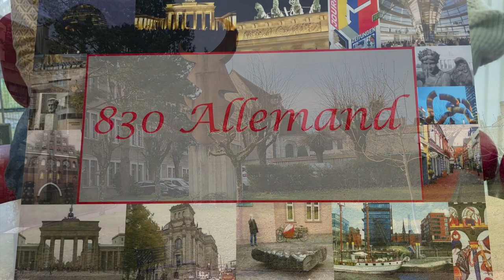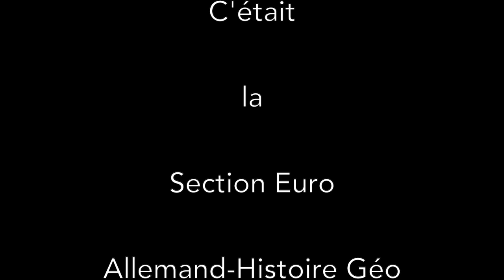La section Euro Allemand du lycée Jacques Amyot d'Auxerre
Présentation par des élèves de la DNL Euro Allemand Histoire Géo enseignée par S. Bettini au lycée Jacques Amyot d'Auxerre.
Film réalisé par l'ATeLieR CINÉma de Jacam.